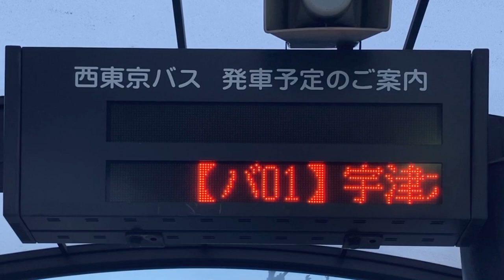桑並木通り バスのりば LED電光掲示板(接近情報/バスロケ) 京王バス・西東京バス